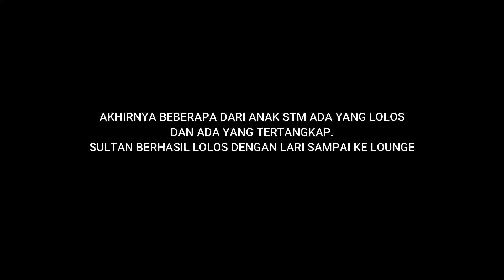T4WURAN ANAK STM INDOPRIDE ROLEPLAY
Kali ini Sultan tawuran sama mantannya dulu. Editan seadanya ya wkwkwkwk

SULTAN MANGKUWANITO I - INDOPRIDE​ ROLEPLAY
Selamat Datang GASSS...

► !Play : GTA V ROLEPLAY MOD Adalah Game Multiplayer dimana kita memerankan sebuah karakter seperti di dunia nyata dan bertemu dengan player lain dengan cerita kehidupan yang kita tentukan sendiri.
Seperti di dunia nyata, kadang hidup kita membosankan, terkadang juga hidup kita penuh drama.
ROLEPLAY merupakan permainan fiktif dan tidak ada hubungannya antara cerita karakter didalam game dengan apa yang ada kehidupan nyata saat ini. Permainan ini adalah seni kreatifitas merangkai cerita.

► SPEC PC GAMING+STREAMING
- AMD Ryzen 5 3600
- Mobo Asrock X570 Phantom
- RAM 32GB XPG
- SSD 512GB m.2 XPG
- HDD 2TB WD
- VGA MSI RTX 2060 super 8GB
- Monitor 2X LG 24MP59G

► GEAR
- Headset Senheisher SC 70
- Internet Mas Agus 50Mb